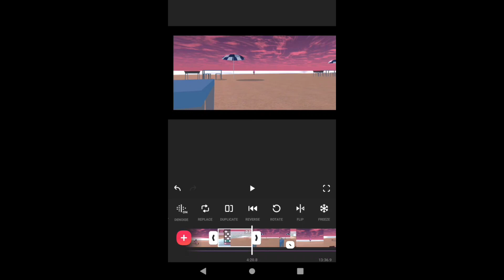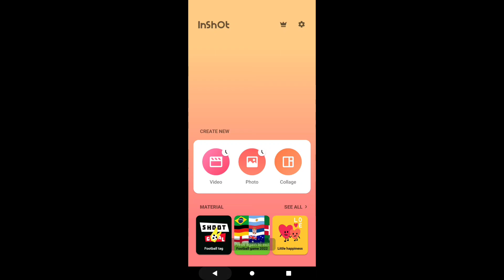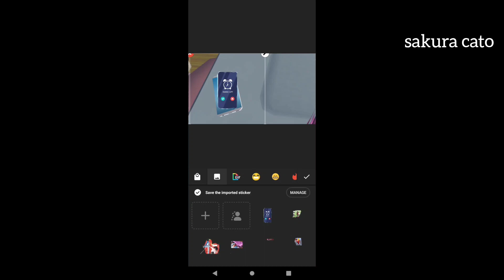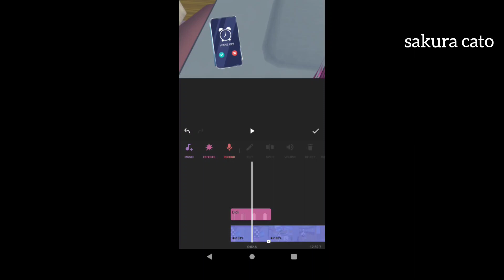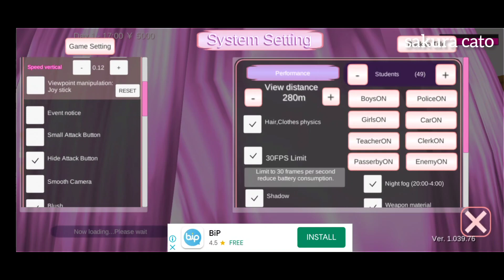how to make a story // how to edit story //how to make cat food // how to use free google pics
how to make a story
how to edit video in sakuraSchoolsimlotar
how to make cat food in sakura game
How to edit pic on mobile in sakura game